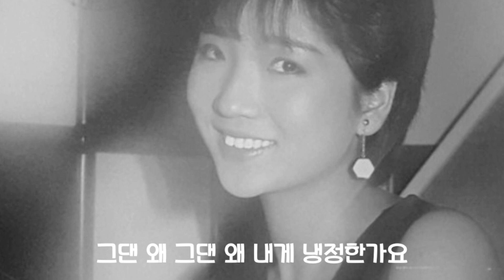오해를 남긴채 보낼 순 없어요 - 정기수(1988)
정기수 - 잊혀진 사랑

정기수 - 내 눈가엔 아리도록 안개비가 내리고

정기수 - 타인이 된 그대

정기수 - 슬픈 연인들

오해를 남긴채 보낼순 없어요 - 정기수

오해를 남긴채 보낼 순 없어요
오해를 남긴채 떠날 순 없어요

그대가 내곁을 왜 떠나려 하는지
그댄 내 사랑을 왜 멀리만 하는지

내 사랑은 내 영혼은 진정 그대에 있는데
그댄 왜 그댄 왜 내게 냉정한가요

사랑해요 당신을 소중해요 당신이